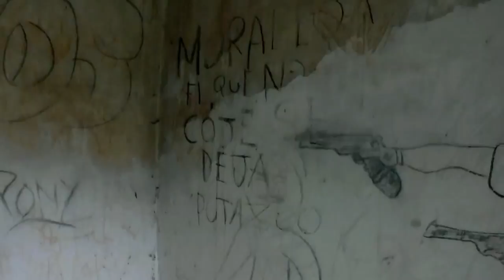ILUSTRACIONES de FEMICIDIO en CASA de TRATAS ABANDONADA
Muy buena amigos hoy exploramos un lugar muy loco, estábamos haciendo exploración de estilo libre en lugares rurales y encontramos una casa medio rara, contaba con una casa principal y en su alrededor habían varias habitaciones muy chicas que daban mucho que pensar. en el interior de la casa principal habían muchísimos dibujos o ilustraciones de femicidio que hacían al lugar bastante tétrico. este lugar deja mucho que pensar...espero lo disfrute y comenten que les parecía que funcionaba en este lugar.
como ya les digo no hay historia de este lugar ya que esta en medio de la nada y esta exploración fue estilo libre.
saludos a todos y muchas gracias por el apoyo y el aguante.
bienvenidos a todos y disfrute de este Canal de Exploraciones Urbanas URBEX JAHMAN.
Bless & Love...